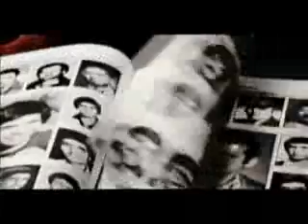ريسمان برگلوي طوفان خاطرات قتل عامهاي سال 67 1